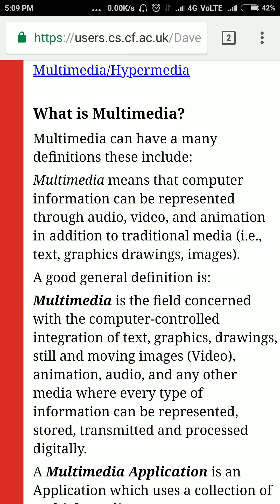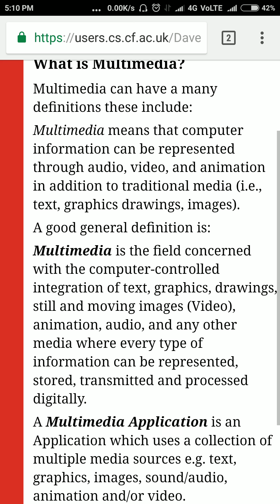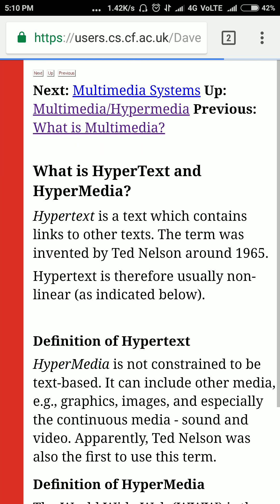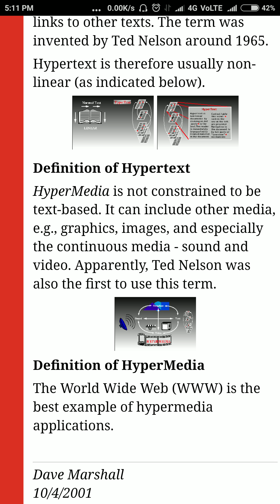What is multimedia?।। Difference between Hypertext and Hypermedia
Multimedia can have a many definitions these include: